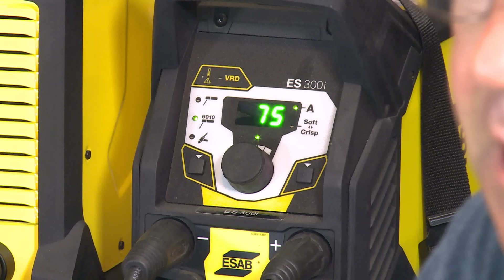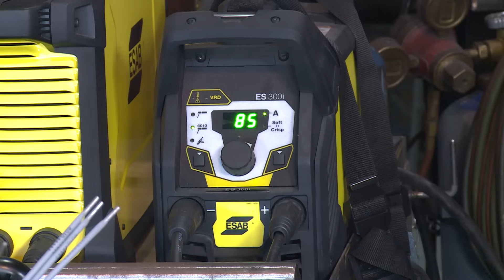🔥 6G Pipe Weld - SMAW (e6010 Root/Fill 7018 Cap)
With all the pipe welding videos that we have done lately, we have had some requests to do a 6G speed run. In this episode, we are going to show you proper welding technique to slow your travel speed and manipulate the electrode to make your hot pass fill enough to go straight to cap.